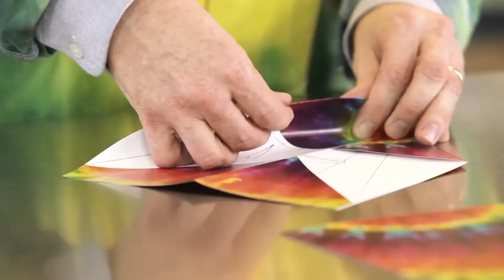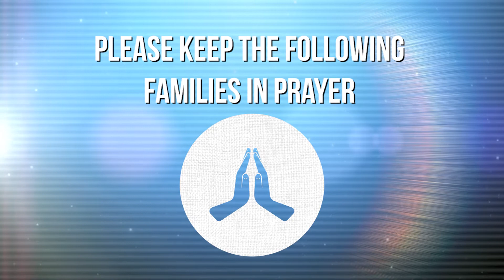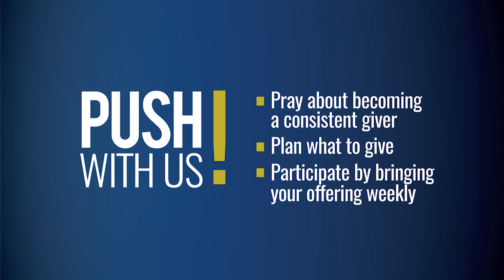WSMC News July 12, 2020